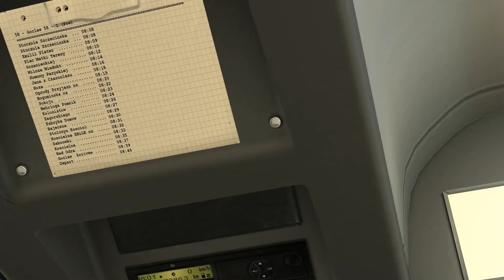OMSI2 : Projekt Szczecin ligne 58 Stocznia Szczecinska - Glocaw